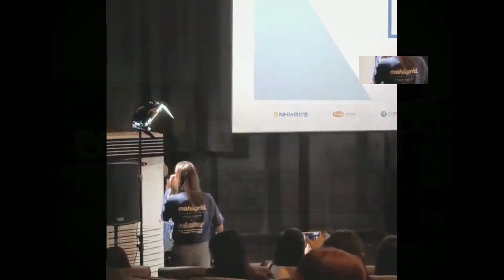2021.08.14 JIMFF 2021- The 17th Jecheon International Music and Film Festival 김재중 Kim Jaejoong ジェジュン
Compilation of Fancams
Credit: as tagged; bornfreeone_126; healing_jj